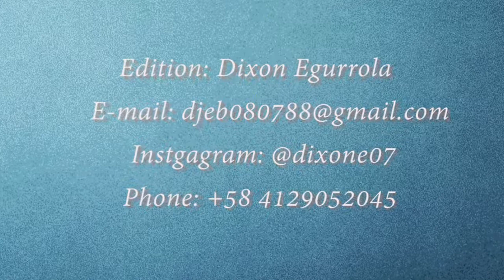Actions Volleyball Player Ahizar Zuniaga #7 Setter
Actions Volleyball Player
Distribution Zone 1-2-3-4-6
Setter Ahizar Zuniaga
Height: 1.70
Weight: 85
Number: 7
Origin: Venezuela